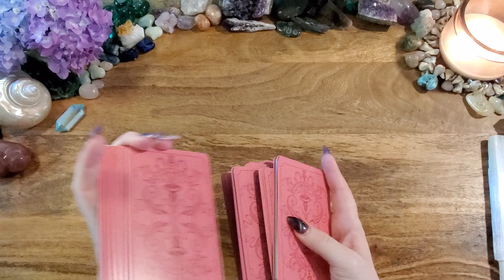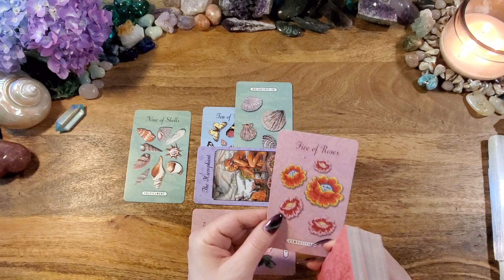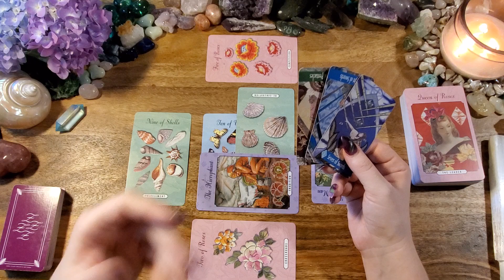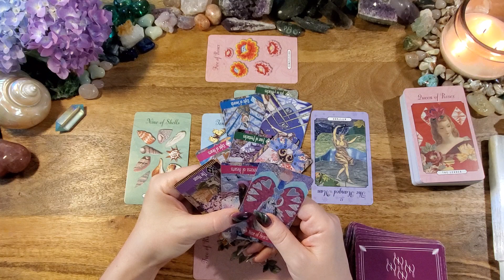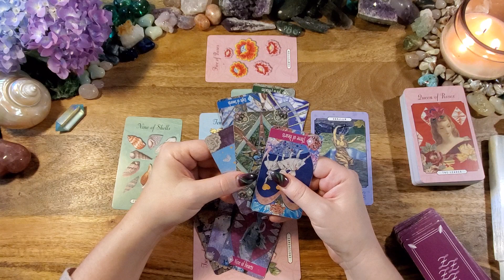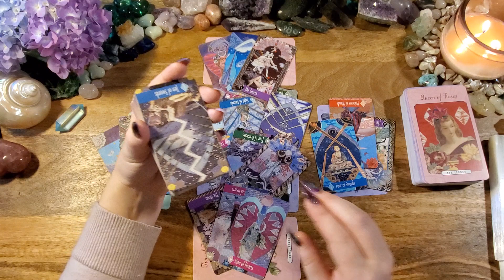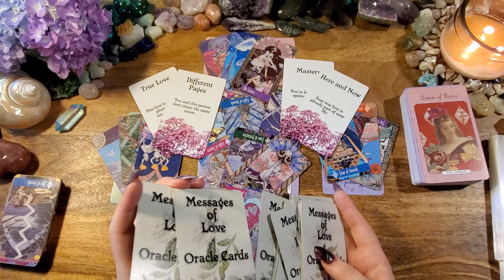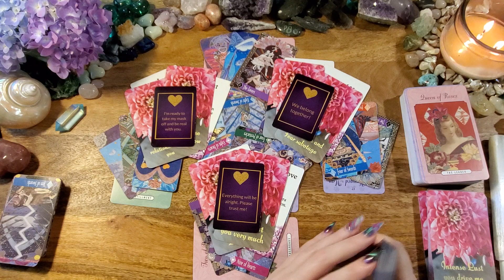Gemini Love 💌They Want To Talk Gemini💌Tarot Reading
This is a love reading for Gemini.

-or-

Enchanted Love Tarot
Farber Zerner Tarot: n/a
Messages of Love Oracle Deck: Etsy
Divine Love Messages by Chanel Bader: see Chanel Bader on YT
Love Notes by Queen Sugar: on Etsy